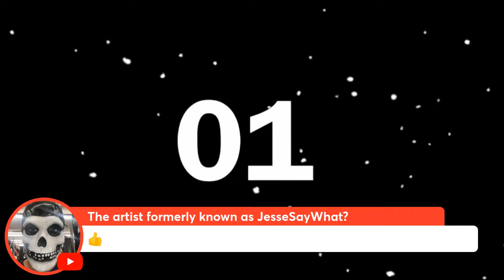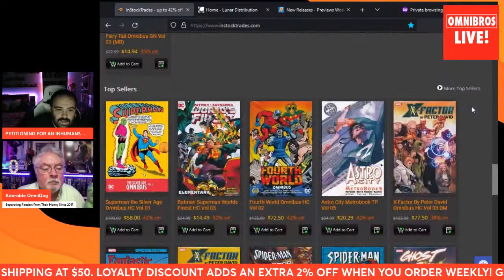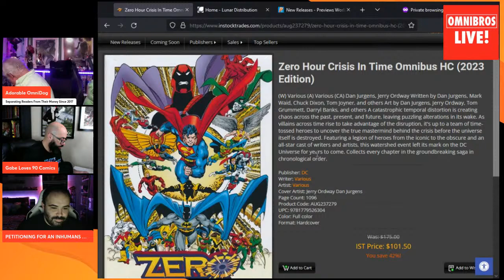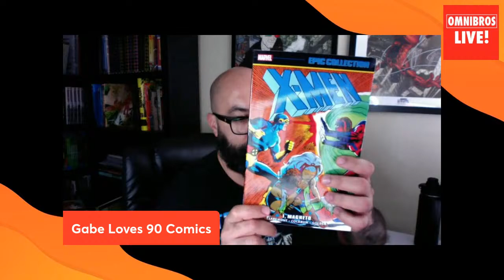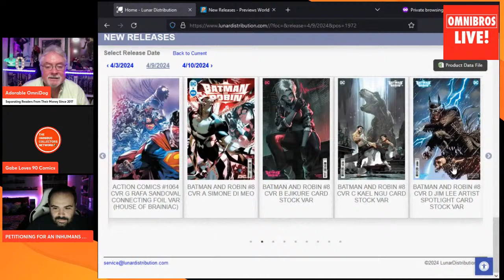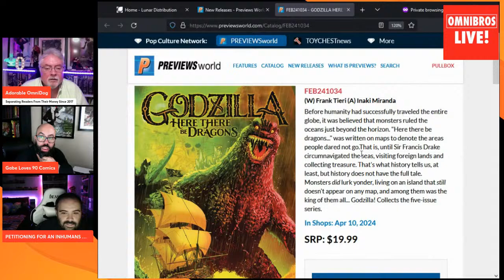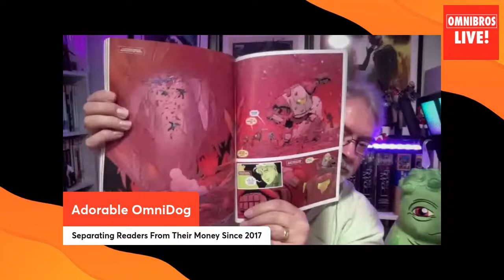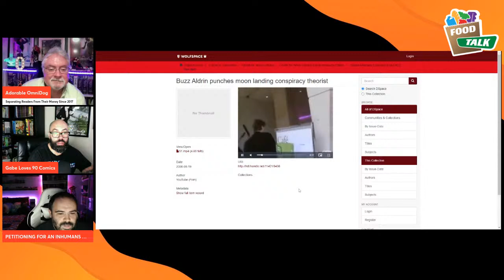Omnibus Battle: Flash vs Daredevil! | New Collected Editions | Omnibros Live!